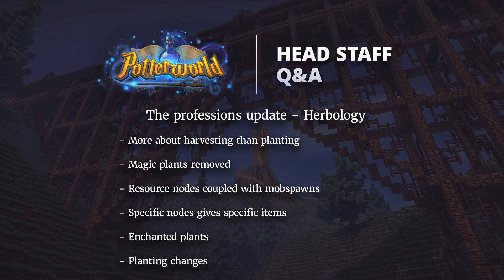April 2019 Q&A | PotterworldMC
Here is the April 2019 Q&A hosted by the PotterworldMC Head Staff team!

It gave some updates and clarification in regards to Class Design, and what Game Design is currently working on.

The Q&A took place April 20th.

Video created by: Maria
Participants: Droobledore, Dannyy94, Claireypants, disqraceful, TbhKate_ & FLiiiPENDO
Moderators: SysterTM & VeryFlazeda

This is the official YouTube channel for the PotterworldMC Minecraft Server! On Potterworld, you get to be sorted into a house, attend classes, experience the community, and participate in the economy of the wizarding world!